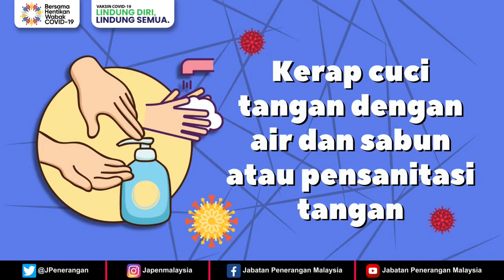TANGGUNGJAWAB KITA BERSAMA | PUTUSKAN RANTAIAN COVID-19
Terus patuhi SOP dan penjagaan kebersihan yang baik dalam menghentikan penularan COVID-19.

Sumber : JaPenTV